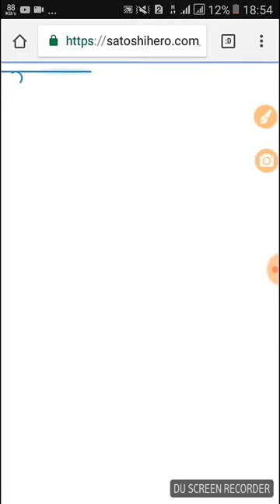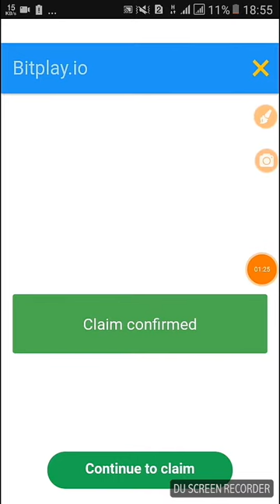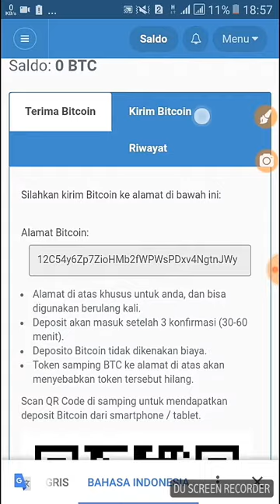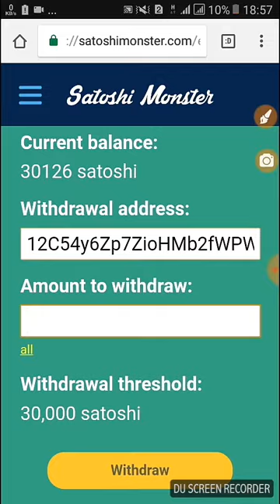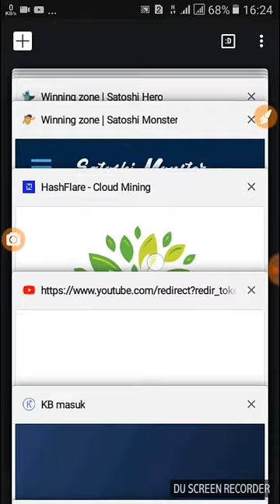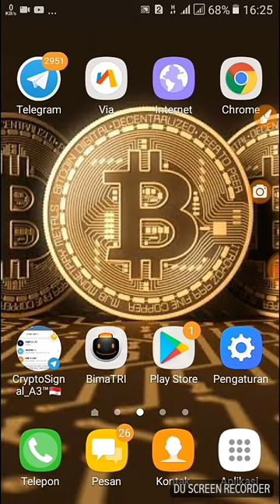30000 SATOSI BITCOIN GRATIS!!!! NO DEPO DAN LEGIT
Link daftar
WEB BTC LEGIT
2 web LEGIT
DAFTAR harus  dengan GMAIL yg sama